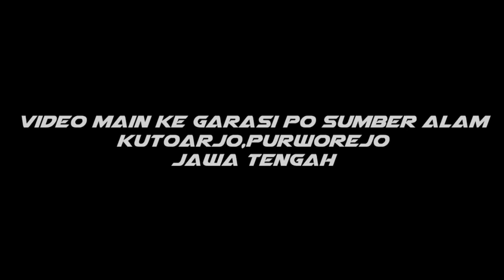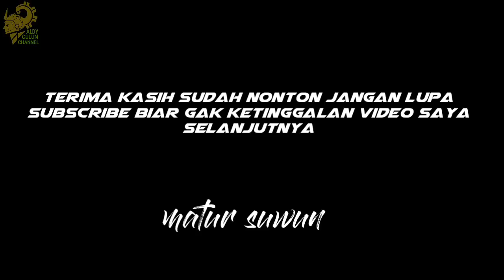(SumberAlam)ngintip bengkel rombakan di Kutoarjo